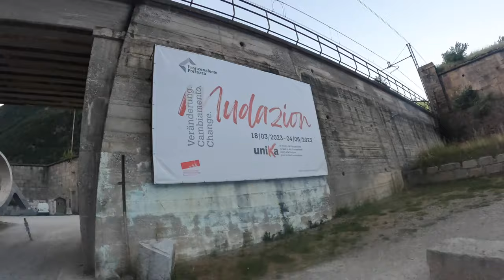Stabdo policija | Sutikau lietuves | Pasiekiau Italiją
Sveiki,

pasiekiau Italiją.